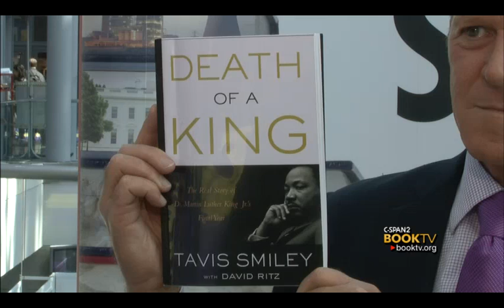Book TV: Tavis Smiley, "Death of a King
Author and talk show host Tavis Smiley discusses his forthcoming book Death of a King: The Real Story of Dr. Martin Luther King Jr.'s Final Year.  Mr. Smiley talks to BookTV at Book Expo America, the publishing industry's annual trade show held at the Javits Convention Center in New York City.